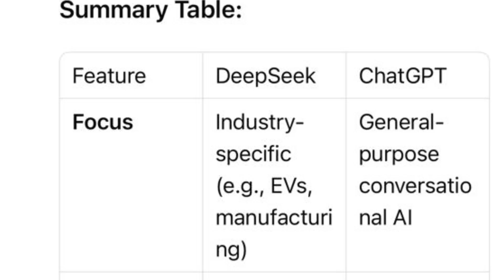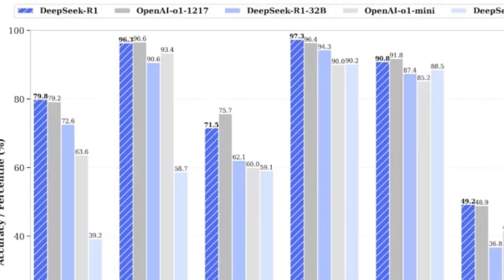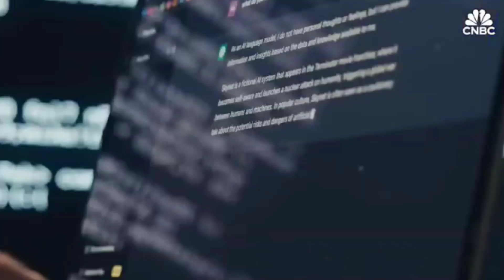This is how DeepSeek will Take Nio, Alibaba and Other Chinese Companies to the Next Level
DeepSeek and ChatGPT are both AI-powered platforms designed to assist users with various tasks, but they have distinct differences in terms of their focus, capabilities, and applications.

On this Video I discuss why DeepSeek is the biggest Game-Changer for Nio and other Chinese companies. DeepSeek can assist EV companies like NIO in several ways to drive growth and innovation. Below is what DeepSeek can do for Nio.

1. Market Analysis and Consumer Insights
Data-Driven Market Research: DeepSeek can analyze vast amounts of data to identify emerging trends, consumer preferences, and regional demand for EVs. This helps NIO tailor its products and marketing strategies.

Competitor Analysis: By monitoring competitors' strategies, pricing, and product launches, DeepSeek can provide actionable insights to help NIO stay ahead.

2. Product Development and Innovation
AI-Powered R&D: DeepSeek can accelerate NIO's research and development by analyzing technical data, optimizing battery performance, and improving vehicle design through AI simulations.

Predictive Maintenance: By integrating AI into NIO's vehicles, DeepSeek can predict potential maintenance issues, reducing downtime and improving customer satisfaction.

3. Supply Chain Optimization
Smart Inventory Management: DeepSeek can optimize NIO's supply chain by predicting demand, managing inventory levels, and identifying cost-effective suppliers.

Logistics Efficiency: AI can streamline logistics, reducing delivery times and costs for NIO's vehicles and components.

4. Customer Experience Enhancement
Personalized Marketing: DeepSeek can analyze customer data to create personalized marketing campaigns, improving engagement and conversion rates.

AI-Powered Customer Support: By integrating AI chatbots, NIO can provide 24/7 customer support, addressing queries and resolving issues faster.

5. Sustainability and ESG Goals
Carbon Footprint Analysis: DeepSeek can help NIO measure and reduce its carbon footprint by optimizing manufacturing processes and supply chains.

Battery Recycling Solutions: AI can improve battery recycling processes, aligning with NIO's sustainability goals.

6. Autonomous Driving Technology
AI for Self-Driving Systems: DeepSeek can enhance NIO's autonomous driving capabilities by improving object detection, route optimization, and real-time decision-making.

Safety and Compliance: AI can ensure NIO's autonomous systems meet global safety standards and regulations.

7. Global Expansion
Localization Strategies: DeepSeek can analyze regional regulations, infrastructure, and consumer behavior to help NIO expand into new markets effectively.

Partnership Identification: AI can identify potential partners, suppliers, and stakeholders in new regions to facilitate NIO's global growth.

8. Financial Planning and Investment
Revenue Forecasting: DeepSeek can provide accurate revenue forecasts based on market trends and historical data, aiding NIO's financial planning.

Investment Opportunities: AI can identify lucrative investment opportunities in EV-related technologies or infrastructure.

By leveraging DeepSeek's AI capabilities, NIO can enhance its operational efficiency, innovate faster, and deliver a superior customer experience, ultimately driving growth in the competitive EV market.

Otherwise a disclaimer to note on these video is that all content that I will be sharing on the video must not be taken as professional financial advise as there are just my opinions. Otherwise for more stock market videos visit my youtube channel  @Phumudzo Siphoro